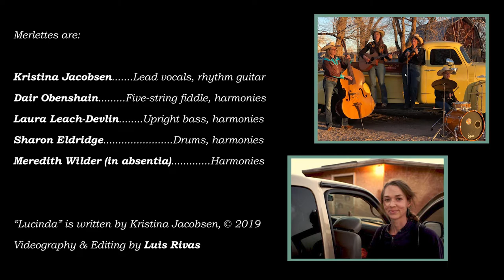"Lucinda," by The Merlettes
Merlettes are an all-women, Merle Haggard-inspired honky tonk band based in Albuquerque, New Mexico.

Merlettes are:

Kristina Jacobsen--lead vocals, rhythm guitar
Dair Obenshain--five-string fiddle, harmonies
Laura Leach--Devlin-upright bass, harmonies
Sharon Eldridge--drums, harmonies
Meredith Wilder--harmonies

Videography by Luís Rivas

The band wishes to thank:

The Obenshain Family
Jim and Jean Plummer
The Tom Family
Luís Rivas

Truck in the video provided courtesy of Shadow Enterprises

Song Lyrics:

I’m just a simple person and I don’t much like change
Whether it’s my food, my music or my ride
So when things come out of left field
They shake me to my core
So let me tell you about the battle scars my truck Lucinda wore

A big old dent in her right fender
When I ran into a planter
In Hot Springs, North Caroline
Missing gaskets, springs and levers
And a camper so I could sleep in her anywhere
She was my girl

My drive with-the-lights-off-down-a-dirt-road
Kind of girl
My road warrior, and my first truck
My KTNN listening station, music haven, my wild west
My deep rez, off-road ranching companion

Chorus:
And I miss her, Lucinda, Lucinda
I miss her, Lucinda, Lucinda
She was my kind of girl

Was 3:30 on a Sunday
on my way
to the Sunport, Sardinia-bound
A stranger’s foot slipped on the pedal
Crunch of glass to metal
Me and Lucinda were T-boned to a telephone pole
In an instant she was totaled
two rides set out to clover
and just like that a big old chunk of my life was over

My kind of girl
Now she’s in a junkyard and they’ve carried her in
On a forklift and dropped her at my feet
Her frame is bent her insides spilling out for all to see
And Lucinda there’s medical tape covering up your seams

And there’s no time to say goodbye and he’s waiting for me
To hurry up and empty you out
So they can dismember you,
and sell you piece by piece, down to Mexico

And I miss you, Lucinda, Lucinda

I miss you, Lucinda, Lucinda
You were my kind of girl